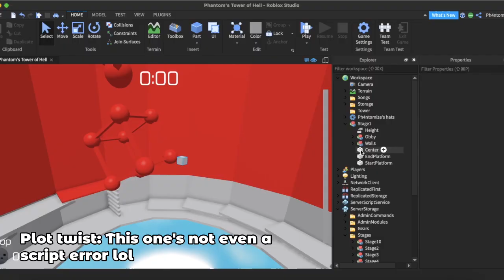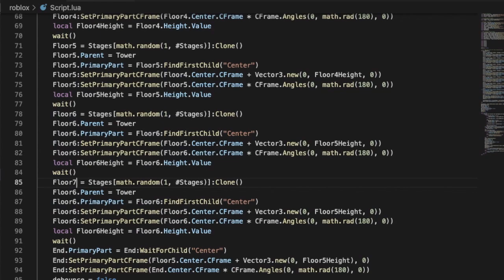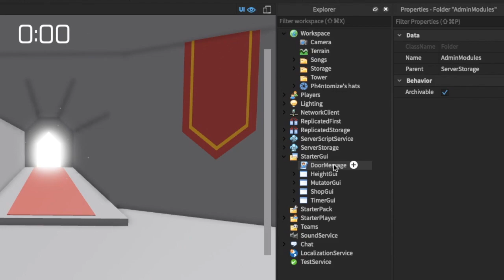#3 How To Make A Game Like Tower of Hell | Roblox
In this video, I'm just going to go over a few common bugs and fixes regarding the errors in previous parts of the Tower of Hell series. Pretty cool tutorial.

Song: LEMMINO - Cipher